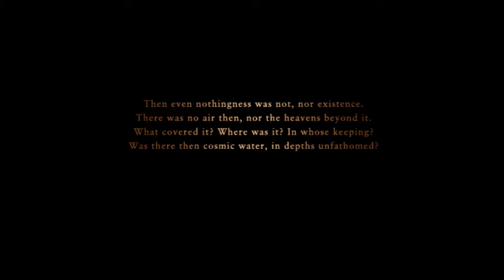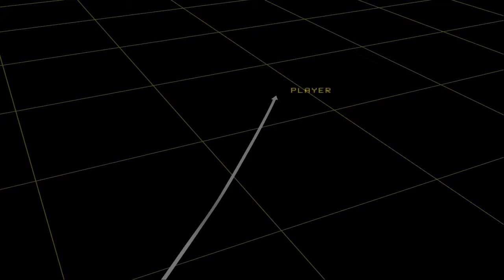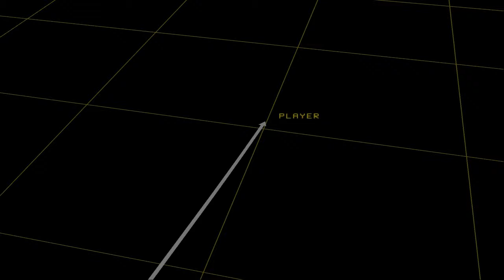ACZ #8: Merlon (Operation Dynamo)